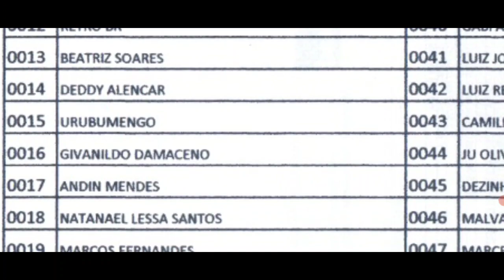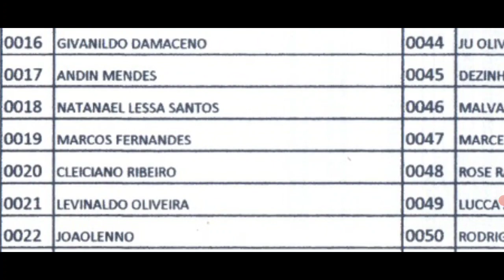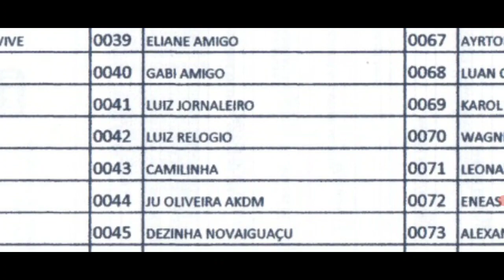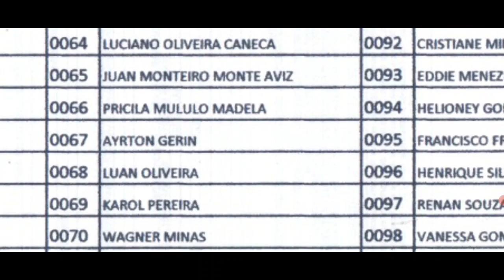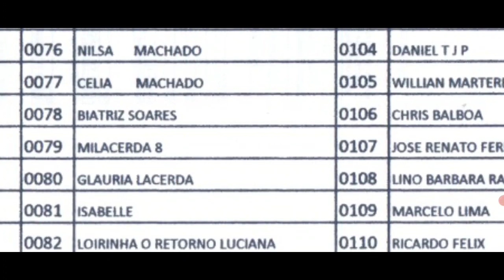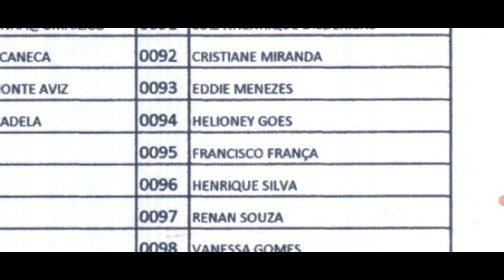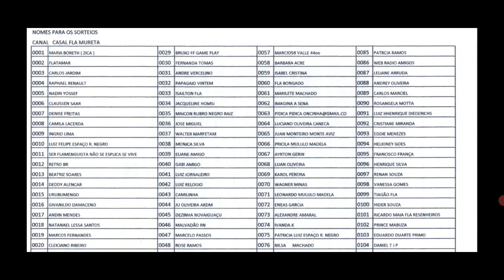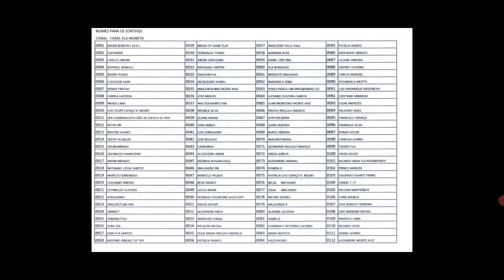NOMES DOS 112 PARTICIPANTES ESPERANDO O SEU.